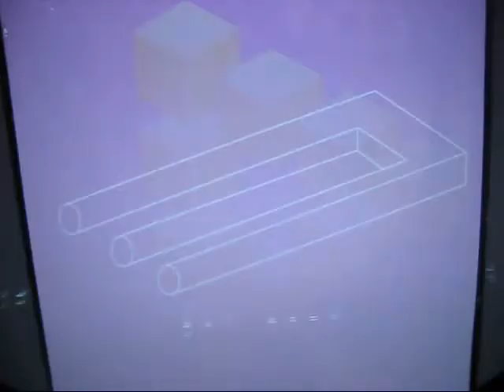Museum skate session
A fun day having a look round and skating some cool stuff at a museum and a few clips after at Hebden park.